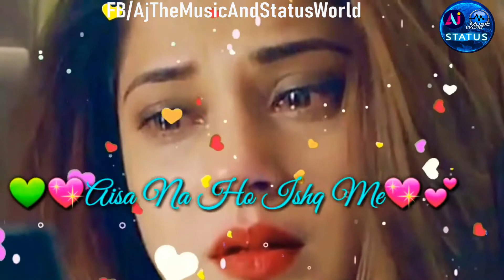Hat Se Be Ziada Status Song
Aitbaar Nahi Karna (From "Qayamat")
AjTheMusicAndStatusWorld